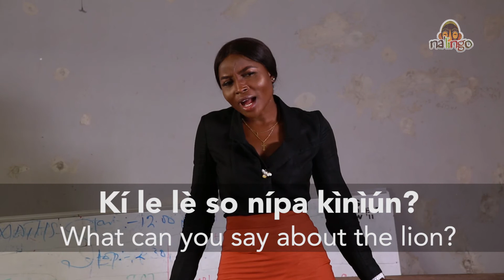Learning Yoruba - Ẹranko - Animals: Learn animal names in Yoruba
Learn about different animal names in Yoruba in this video. This video is short but loaded with new vocabulary. Put it on repeat and enjoy learning.